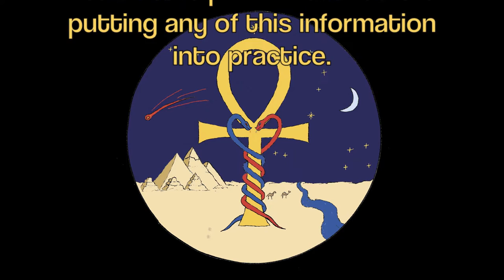Yellow Dock Seeds ~ Wildfood Foraging and Identification